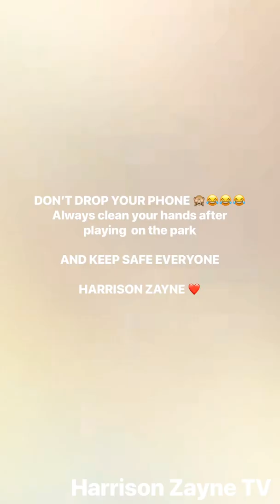Harrison Zayne | Playing on the park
In lockdown
So we decided to do our one hour daily exercise at the park
It was lovely and sunny
We kept our social distance and we cleaned our hands with anti bacterial gel which Mummy keeps on her bag at all times

Harrison Zayne